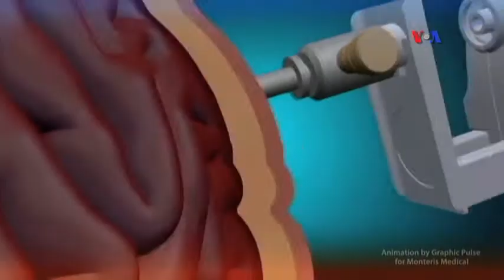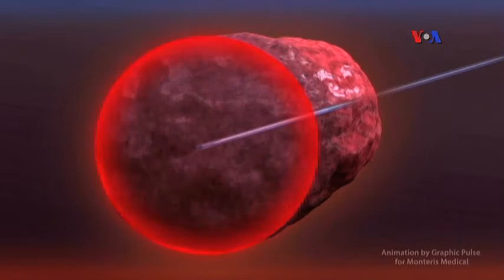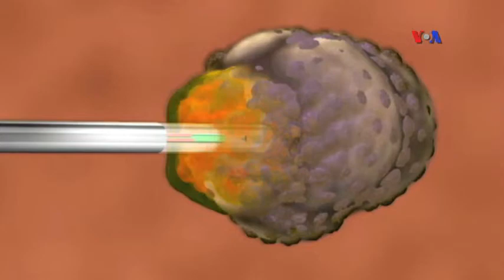Dünyaya Baxış 13 may 2016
Dron yarışları ~ Beyin xərçəngilə mübarizədə yeni metod.